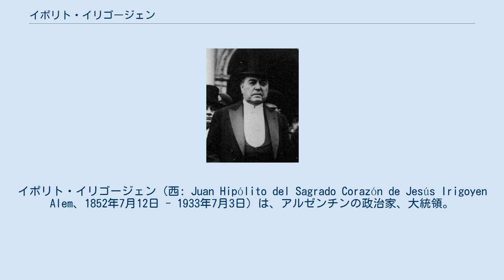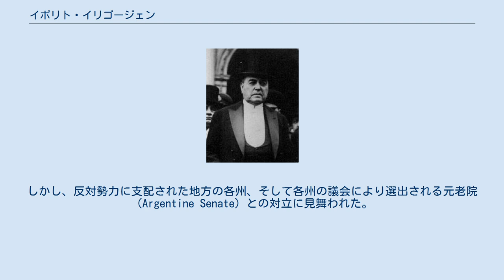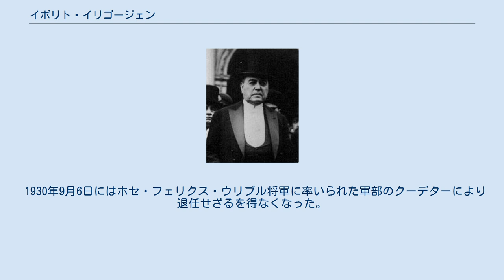イポリト・イリゴージェン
イポリト・イリゴージェン（西: Juan Hipólito del Sagrado Corazón de Jesús Irigoyen Alem、1852年7月12日 - 1933年7月3日）は、アルゼンチンの政治家、大統領。
 1916年に男子普通選挙で選出された初の大統領である。
2度大統領に選出されたが、1930年に軍部のクーデターで退任に追い込まれた 1852年にブエノスアイレスに生まれる。
1891年に叔父のレアンドロ・アレムと共に急進市民同盟を設立した。
当時イリゴージェンは内向的で表に出ることを厭う性格から"El peludo"（アルマジロ）と呼ばれていた。
アレムが自殺した1896年から、急進市民同盟を一人で担うようになり、当時の寡頭支配者による「協約」体制に全面的に反対する政策を採用した。
 急進市民同盟は1893年と1905年の二度武装蜂起したが、後にイリゴージェンは非暴力で、投票を全面的にボイコットする「革命的棄権」政策を1912年まで追求した。
結果、1912年には当時のロケ・サエンス・ペーニャ大統領に男子普通選挙を実施する「サエンス・ペーニャ法」を承認させることに成功した。
 イリゴージェンは普通選挙が導入されてから初の選挙で大統領に選出された。
しかし、反対勢力に支配された地方の各州、そして各州の議会により選出される元老院（Argentine Senate）との対立に見舞われた。
イリゴージェンは、強情な知事や土着の支配層との闘いで、国家非常事態を発令して連邦政府による介入に訴えた。
 イリゴージェン政権下でアルゼンチン経済は繁栄を謳歌していた。
第一次世界大戦中は中立を貫き通し、主要な輸出品の肉類や穀類の新市場の開拓や牛肉価格の高騰による恩恵を受けた。
また、経済成長の加速のためにエネルギーの自立化を求めるようになった。
その結果として国営石油会社のYPFの設立への議会の支持を得て、アルゼンチン軍の近代化を主唱していたエンリケ・モスコーニ将軍をYPF総裁に任命した。
また、零細農民への助成金を拡充して、一方で賃金紛争では労働組合に有利な解決をした。
 アルゼンチン経済は第一次世界大戦の間、目覚ましい成長を遂げた。
「世界の穀倉」として知られ、当時の一人当たり国内総生産は世界で最も高かった。
1919年の経済危機の後、官僚制度を拡充させ、都市部の有権者のために公共支出を拡大させた。
憲法で再選が制限されていたため、同じ急進市民同盟のマルセーロ・アルベアールを後任の大統領に据えた。
 1928年のアルベアールの任期切れによる退任の後、イリゴージェンは圧倒的多数の得票をもって大統領に選出された。
しかし、1929年に始まった世界恐慌により、体制変革を求める軍部と保守層の動きが顕在化した。
その中には、政権によるスタンダード・オイル・オブ・ニュージャージー（後のエッソ）やYPFのサルタ州からボリビアへの原油の密輸取締りの努力への反発があった。
 1930年9月6日にはホセ・フェリクス・ウリブル将軍に率いられた軍部のクーデターにより退任せざるを得なくなった。
アルゼンチン憲法が制定されてから初のクーデターとなった。